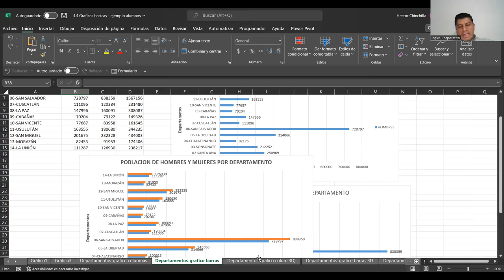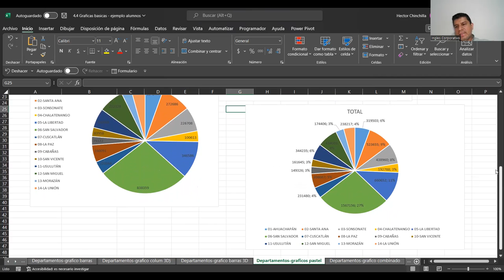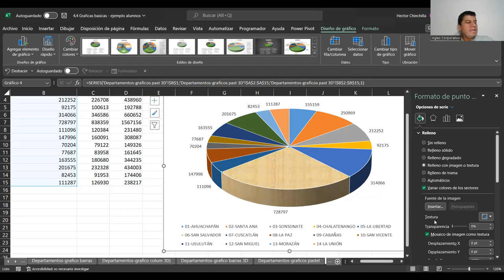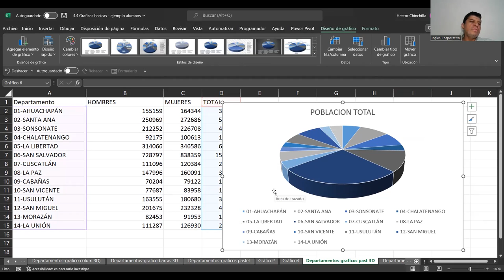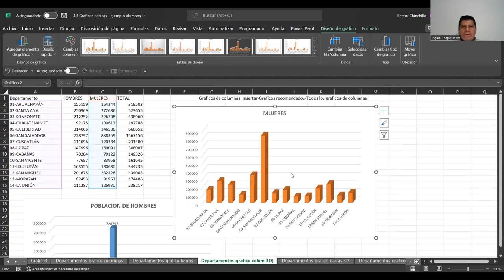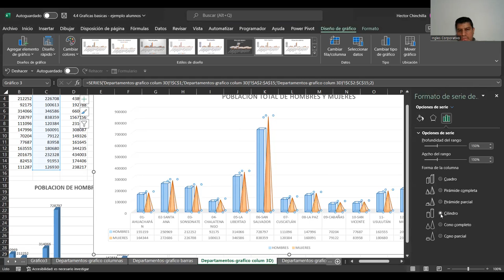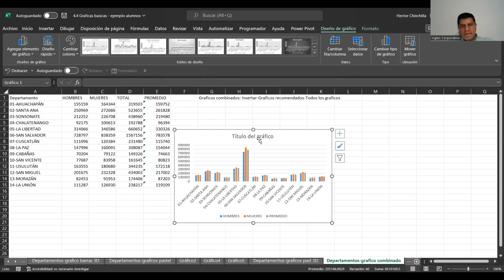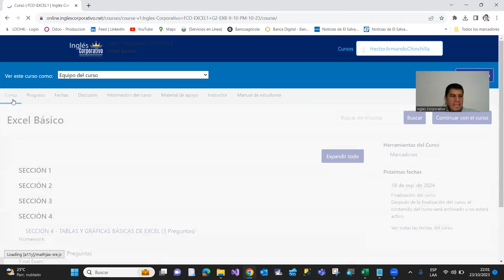Sesion20-23-10-23-IC29811-0025-2023-Chinchilla-Graficas basicas II